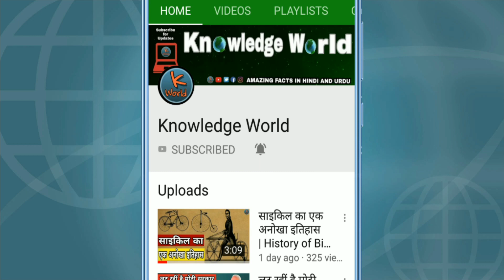गोरखपुर रेलवे स्टेशन के अनोखा इतिहास | History of Gorakhpur Railway Station | facts About Gorakhpur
History of Gorakhpur
facts About Gorakhpur

गोरखपुर के रेलवे स्टेशन की इस सच्चाई को नहीं जानते होंगे आप👈

Knowledgeworld
Knowledge World
K World